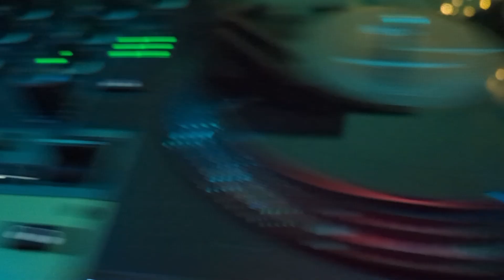Rachel & Jake Reception 22/11/2024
What a wedding this was for Rachel & Jake!

Held at the beautiful Brindabella Hills Winery, just 30 minutes out of Canberra, this was one of our absolute favourites!  With Ed Sheeran's Thinking Out Loud for their first dance, this amazing couple and their nearest and dearest partied all night long.  Thank you for having us!

CHAPTERS

00:00 Thinking Out Loud
1:05 December 63 (Oh What A Night)
1:27 Unwritten
2:07 Dancing Queen
2:25 Teenage Dirtbag
2:37 Need You Tonight
3:01 The Voice
3:40 Jump
3:54 That Don't Impress Me Much
4:07 Gimme Gimme
4:22 We Are Family
4:59 The Horses